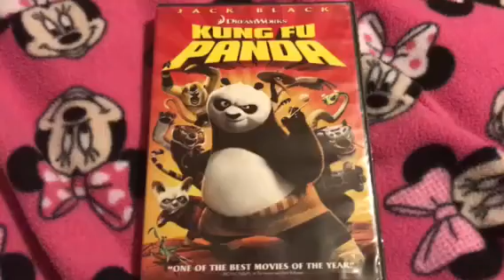Happy 10th Anniversary, Kung Fu Panda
On this day in 2008, Kung Fu Panda was released in theaters. It's a really great movie with Jack Black.